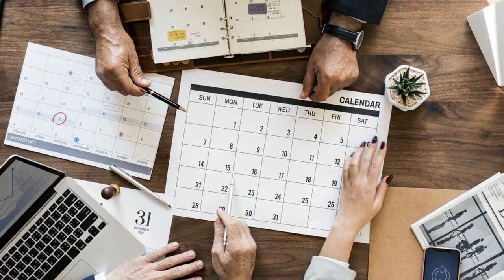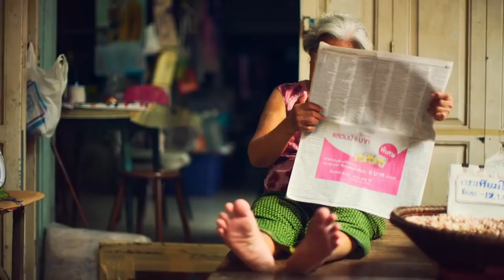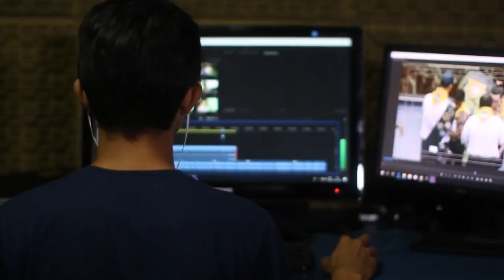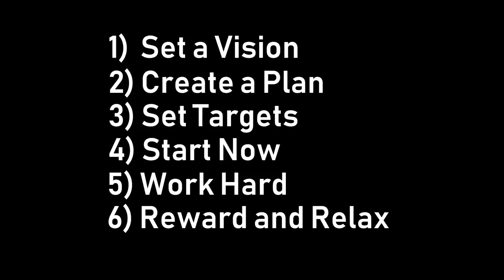Happy New Year 2019 | How To KEEP New Year's Resolutions - Self Help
I want to wish everyone a Happy New Year in 2019 at Happy Facts Lifestyle. Thanks for joining this amazing journey, let's grow and achieve great success together by having the right mindset!

That's exactly what this video is about, setting 2019 goals and resolutions and then achieving and keeping them. Set your goals by all means, but your mindset is the critical component to going ahead and keeping them!

Don't click unless you want to turn your life upside down

This video covers:

 Self Help
 Happy Facts
 Success Mindset
 Motivational Video
 2019 new year
 2019 goals
 goal setting
 2019
 Tony Robbins
 goals
 new year
 new year goals
 new years resolutions
 2019 resolutions
 2019 new years resolutions
 achieving goals
 how to keep resolutions
 resolutions
 new years
 new year's resolutions
 new years resolution ideas
 personal growth
 self improvement
 wake up earlier
 new year ideas
 positive habits
 goal ideas
 setting goals